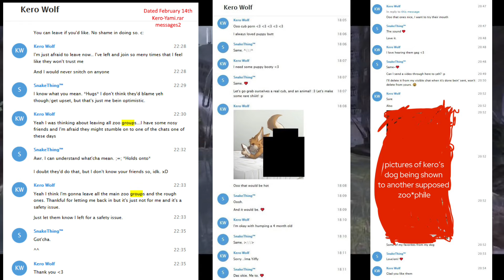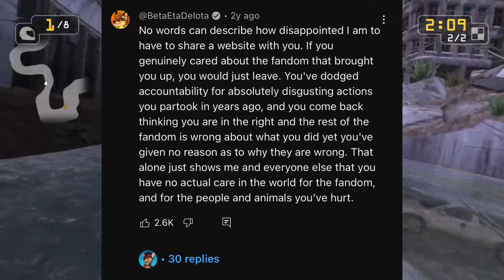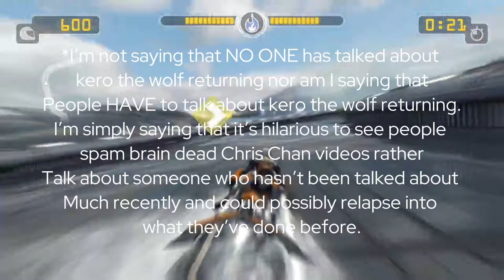Kero the Wolf: A Disgusting YouTube Zoophile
don’t like me?
talk to me on discord: txxq#4311

It means the world to me that I can make the videos I enjoy making and people support them.

I had a lot of fun making this video despite it being about a disgusting human being undoubtedly.

I love each and every one of you for all the love that’s been shown. I will continue to make YouTube videos til the end of time.

I’d also like to thank all the people who I’ve met along the years that I genuinely like. So here:

if you weren’t mentioned relax I still like you….hopefully….